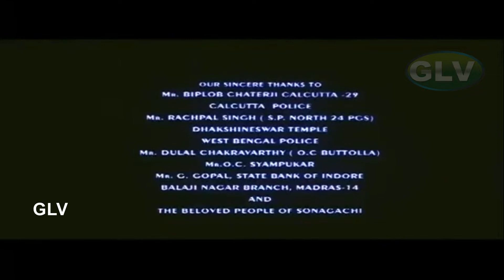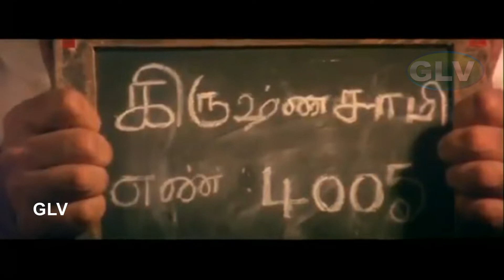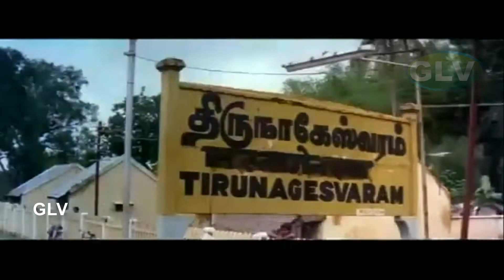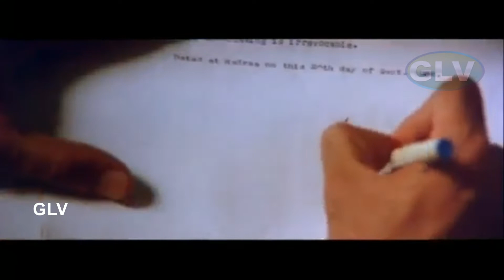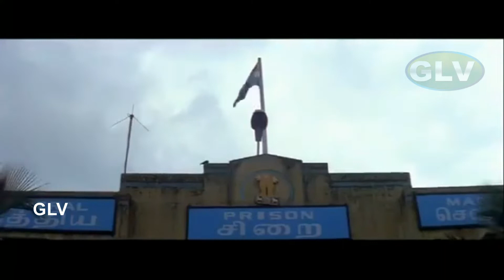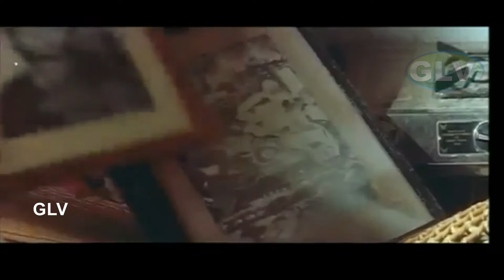Mahanadi Tamil National Award Movie | Kamal Haasan,Sukanya | Santhana Bharathi | Ilaiyaraaja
Mahanadi Tamil National Award Movie | Kamal Haasan,Sukanya | Santhana Bharathi | Ilaiyaraaja Full HD Video
Starring:Kamal Haasan,Sukanya,Cochin Haneefa,Poornam,Viswanathan,Shobana Vignesh,S.N.Lakshmi
Directed by:Santhana Bharathi
Written by:Kamal Haasan,Ra. Ki. Rangarajan (dialogues)
Screenplay by:Kamal Haasan
Story by:Kamal Haasan
Cinematography:M.S.Prabhu
Edited by:N.P.Satish
Release date:14 January 1994